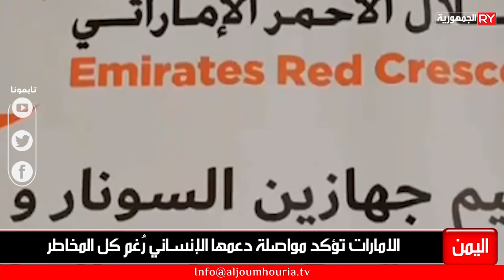الامارات تؤكد مواصلة دعمها الإنساني رُغم كل المخاطر